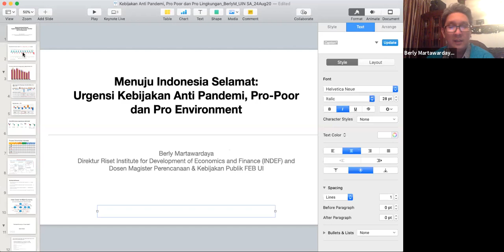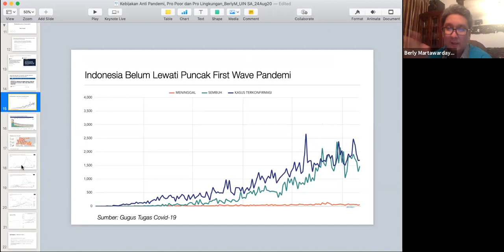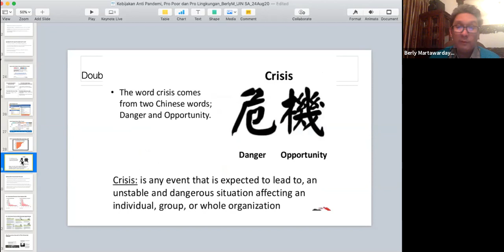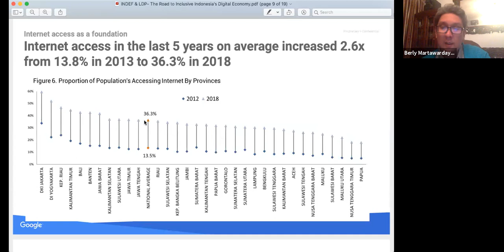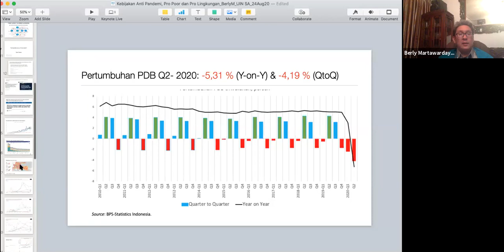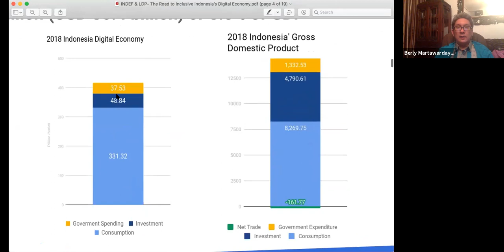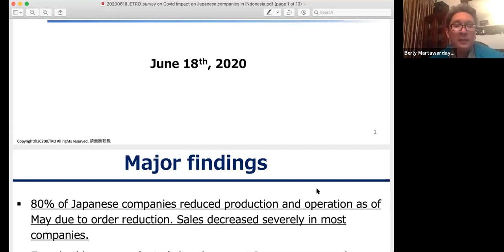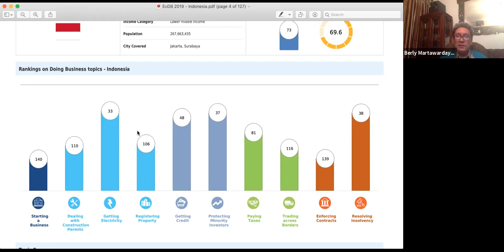SEMINAR: Tantangan Perekonomian Indonesia di Masa Pandemi (Peran dan Potensi Ekonomi Digital)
JALAR, Jaringan Alumni Luar Negeri